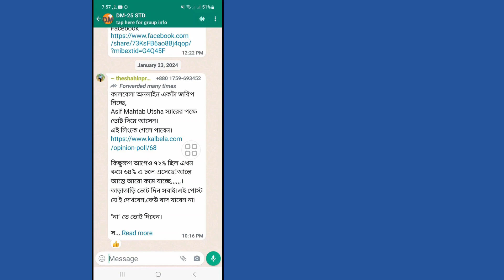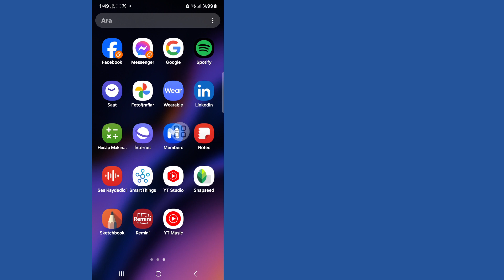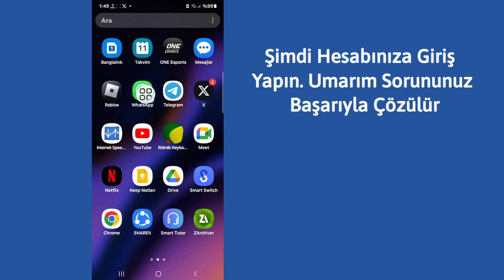WhatsApp Grup Sesli Sohbeti Nasıl Kaldırılır | WhatsApp Sesli Sohbet Simgesi 2024 Nasıl Kapatılır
Bu Videoda Size [Whatsapp Grup Sesli Sohbeti Nasıl Kaldırılır]'ı göstereceğim.  Bu videoyu dikkatlice izleyin ve bu videoyu atlamayın, eğer bu videoyu atlarsanız o zaman pek iyi anlayamayacaksınız, bu yüzden herhangi bir sorun varsa bana sorabilir ve aşağıya yorum yapabilirsiniz, sorununuzu çözmeye çalışacağım eğer bu videoyu beğendiyseniz lütfen beğenin ve tıklayın.  kanalıma abone olun teşekkürler.🙏

  İlgili Diğer Sorgular:

  WhatsApp Grup Sesli Sohbeti Nasıl Kaldırılır |  WhatsApp Grup Sesli Sohbet Simgesi 2024 Nasıl Kapatılır
  WhatsApp sesli sohbet simgesi nasıl kaldırılır WhatsApp sesli sohbet simgesi nasıl kaldırılır
  WhatsApp sesli sohbet simgesi nasıl silinir WhatsApp sesli sohbet simgesi nasıl kapatılır WhatsApp sesli sohbet simgesi nasıl devre dışı bırakılır WhatsApp sesli sohbet simgesi nasıl kapatılır
  WhatsApp Sesli sohbet simgesini sil
  WhatsApp sesli sohbet seçeneğini kaldırın
  whatsapp sesli sohbet simgesini kapat
  WhatsApp sesli sohbet seçeneğini kaldır whatsapp sesli sohbet simgesini sil
  whatsapp sesli sohbet simgesi nasıl kaldırılır whatsapp grup sesli sohbet simgesi nasıl kapatılır Simge 2024
  whatsapp sesli sohbet simgesi nasıl kapatılır whatsapp sesli sohbet simgesi nasıl silinir